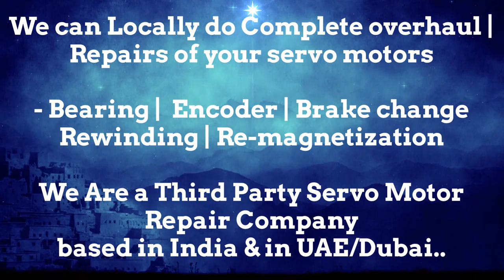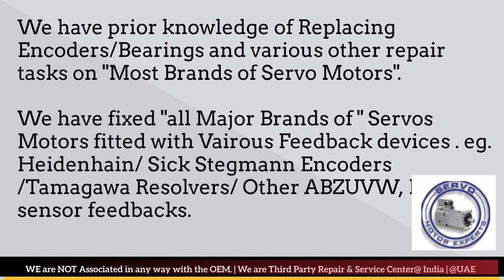Lafert Dubai Servo Motor Encoder Resolver Heidenhain Repair UAE Kuwait Bahrain Oman Saudi KSA